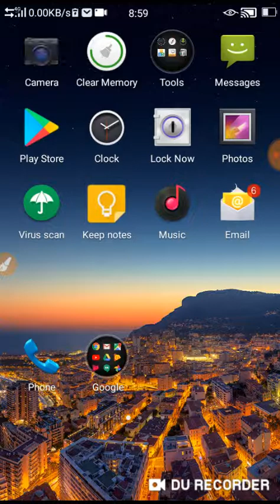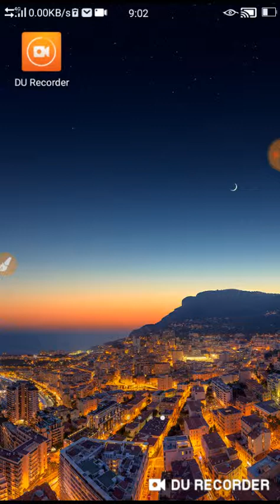Lead Recycling pollution dust collector @ Ts Lead Recycle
Pollution control parts as: DC @ Ts Lead Recycling